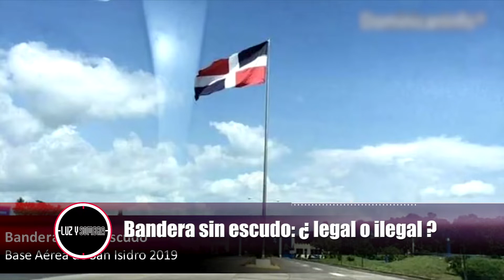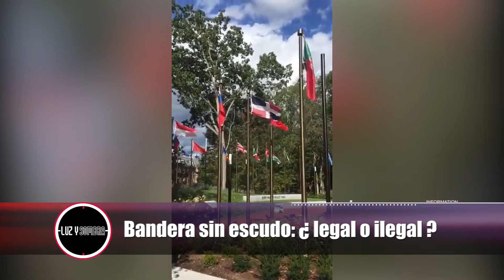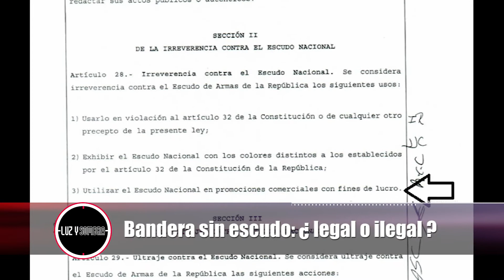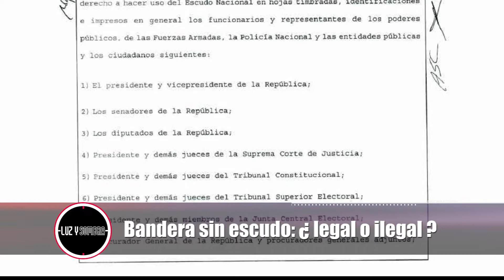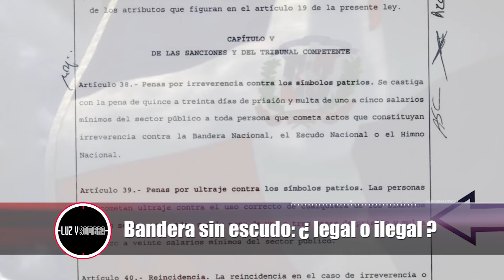La Bandera sin Escudo: ¿Es Legal o Ilegal? - Luz y Sombra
Reportaje sobre la controversia que ha causado el uso de la bandera dominicana en el que no aparece el escudo, cual es parte importante para nuestra patria, se comenta ¿es  ilegal el uso de la bandera sin el escudo?